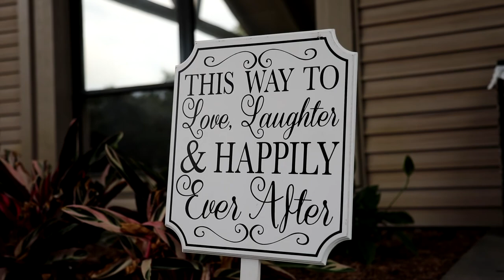Wedding at Timber Pines Lodge - Toni & Jimmy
Wedding of Toni Agricola & Jimmy Rich at Timber Pines Lodge shot by our videographer in Spring Hill, FL

A very creative Circus Themed reception, some unique items at the reception you do not typically see at a wedding, so we had some fun with it on the video.  As we entered the reception area starting to shoot the details, we kept on hearing this very loud noise sounding like something heavy was being dropped.  It would happened about every 30 seconds.  I just thought maybe the caterers were setting up in the kitchen or somthing.  We didn't pay much attention to it at first as we were busy shooting the details.  We eventually realized it was a "strength test" machine, you often see at a circus or county fair.  The guest would swing a sledge hammer against a rubber pad which forced a steel ball to come up and hit a bell.  How cool was that?  The Bar Tenders were under red and white big top style tents.  Kracker Jacks and Animal Cookie boxes part of the certain pieces on the guests' tables.

The ceremony took place at Timber Pines Lodge   and the reception at Timber Pines Country Club.  For more information on weddings at Timber Pines Country Club

Our Photographer Jamie did the photography, Randy was the Videographers, and Chance was the DJ.